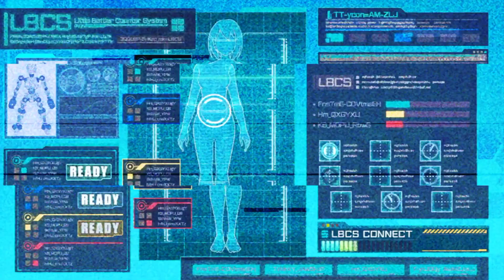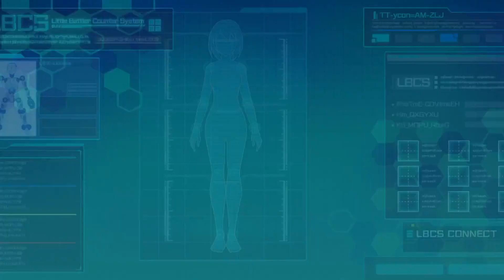【装甲娘】ガチャ80連の結果•••ダンボール戦機が公式擬人化！？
DMMゲームズとレベルファイブがタッグを組む事になった新作タイトル「装甲娘」。LBX（ダンボール戦機）の公式の擬人化。(厳密には「LBXのパーツを身にまとった美少女たち」)
リセマラ1回、初回10連ガチャ２回、10連ガチャ６回の計80回の結果です。

(2)ベルマークを押下しベルが震えるマークになると毎回通知が届くようになります。
(3)動画の評価やコメントをいただけるととても嬉しいです。

問題があればすぐに削除などの対応をさせていただきます。